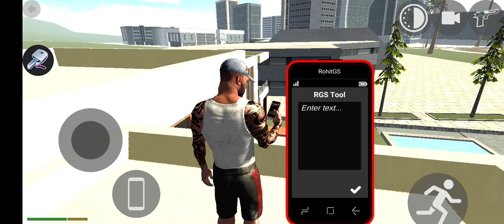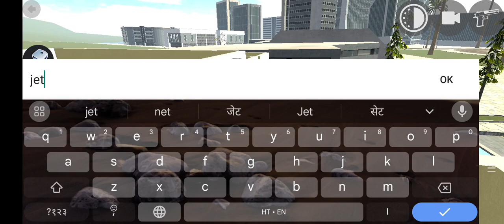20 November 2023